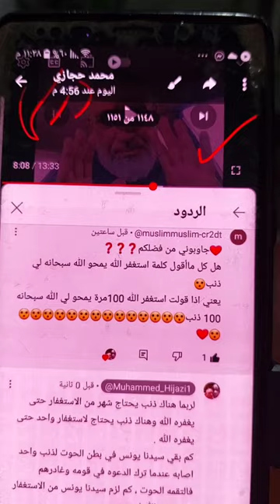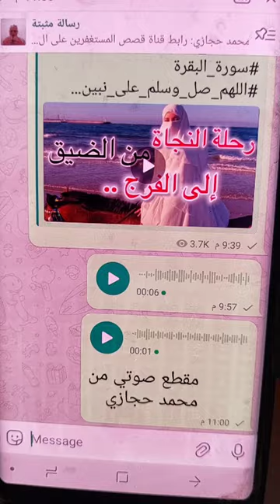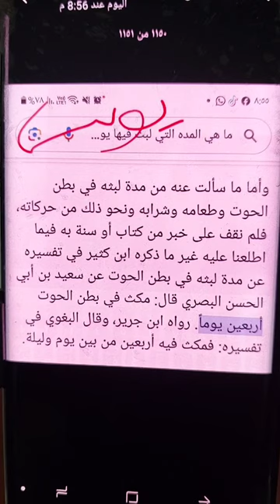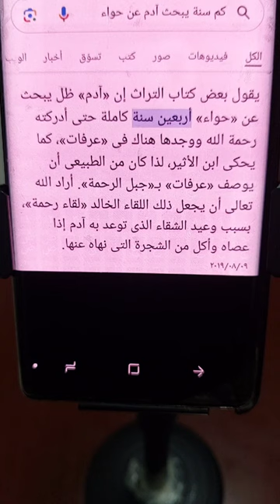♦️140 ،هل لكل ذنب نذنبه يكفينا استغفار واحد ام اكثر؟؟ قصة ملهمه، ١٢ سنه من المعناة بسبب ذنب!!